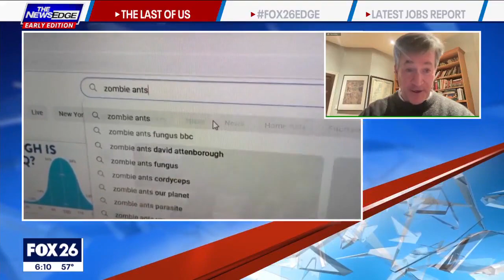"The Last of Us": Could fungal infections cause human brain disturbances?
The hit show "The Last of Us", which is about humanity being wiped out by a fungal infection that turns people into flesh-eating monsters, is receiving rave reviews and is sparking conversation online about the human brain and fungal viruses and the line between science fiction and reality. Associate Professor Dr. David Corry joins us from the Baylor School of Medicine to discuss why this show has created a lot of interest.